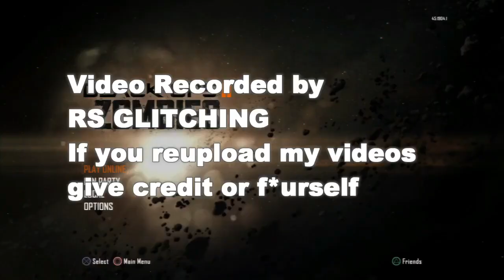PS3 OFW - BO2 Project Iconic Zombie Mod Menu Theather Infection [NO JAILBROKEN PS3!!]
●▬▬▬▬▬▬NON-HOST I USE PS3▬▬▬▬▬▬▬●
► Why PARADOX?
► Best SPRX On The Market For COD
► Custom Configurations
► Cheap Price
► Special Thanks to Exile Creator Of Paradox

●▬▬▬▬▬▬Xbox Stealth Server I Use▬▬▬▬▬▬▬●
►Xbox Shield